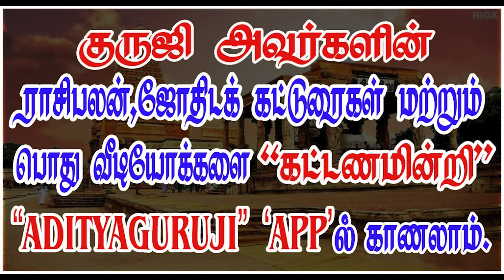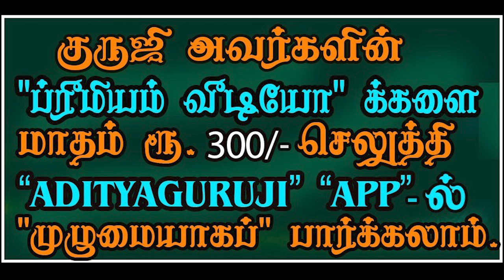உச்சனின் தசை. செவ்வாய்.- PREMIUM VIDEO TRAILER - 578#adityaguruji#jodhidam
உச்சனின் தசை. செவ்வாய்.குருஜியின் கட்டண வீடியோ... - PREMIUM VIDEO - 578